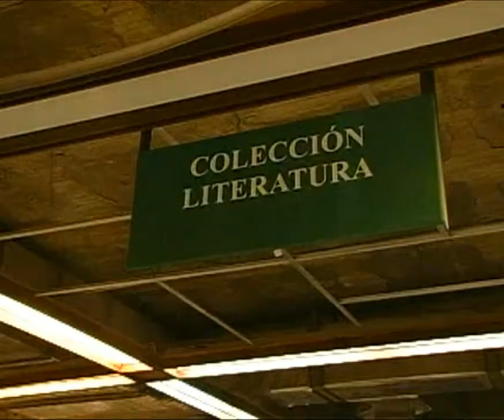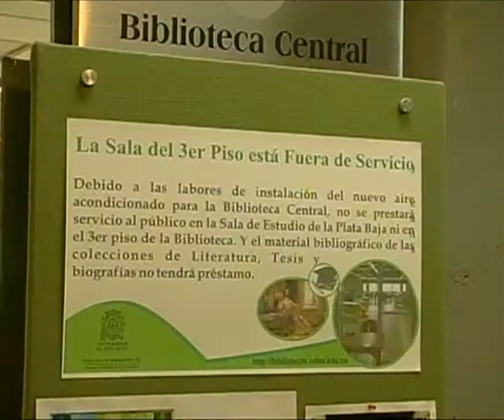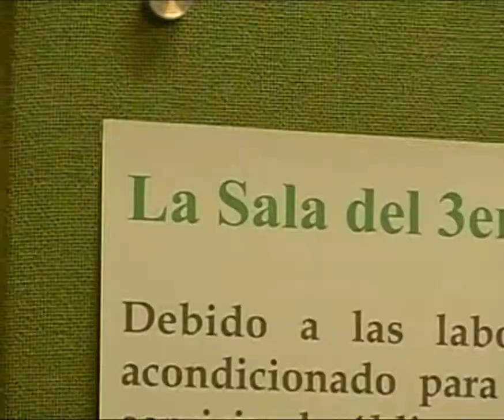U de A - Adecuaciones del aire acondicionado en Biblioteca Cental